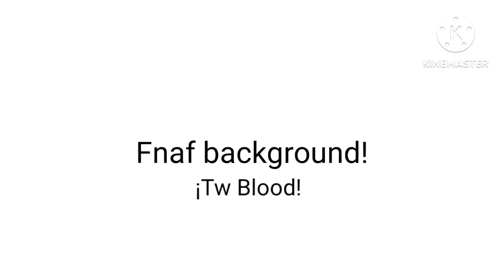Fnaf background! TW Blood!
Credit if used!